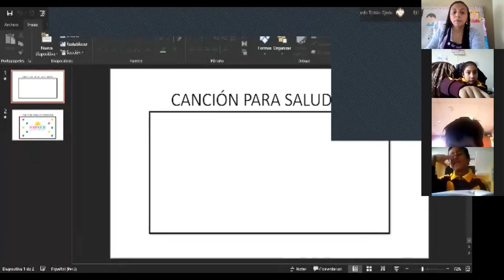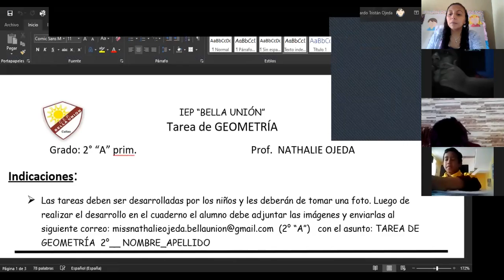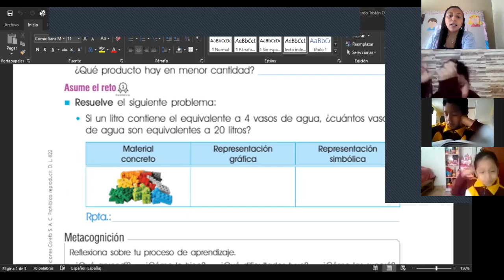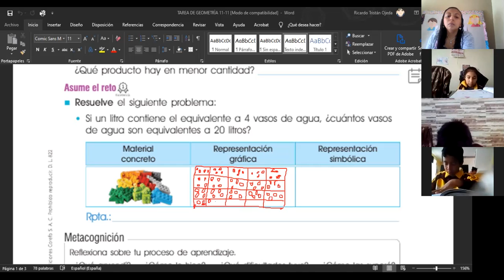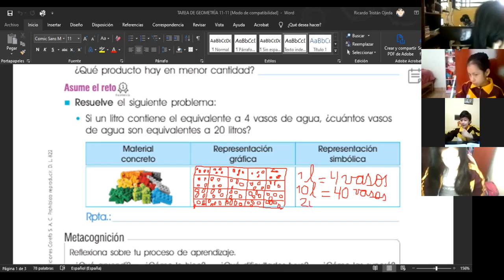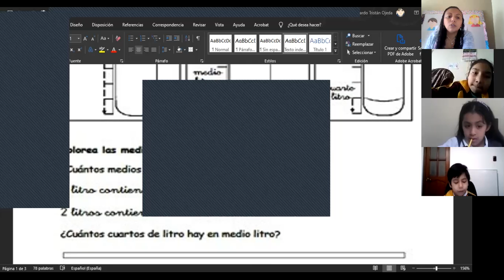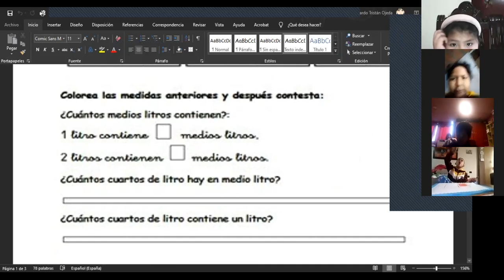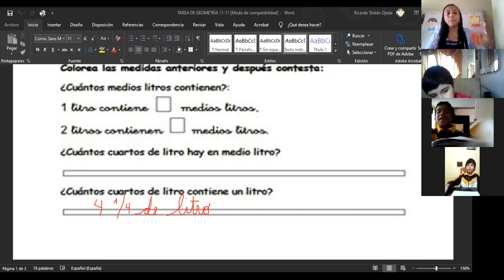UNIDADES DE CAPACIDAD